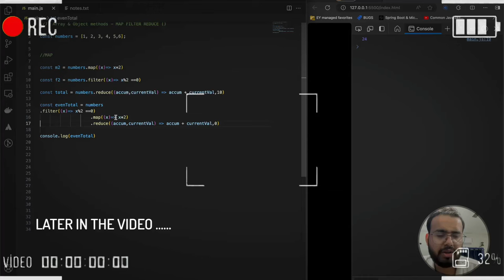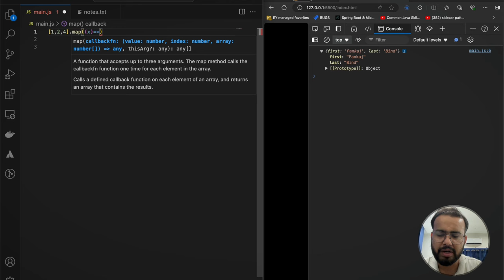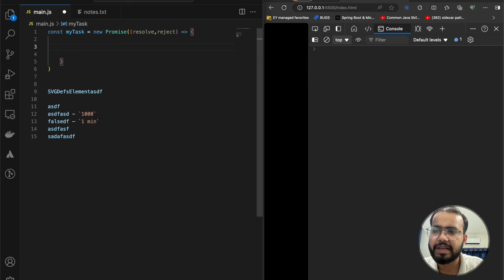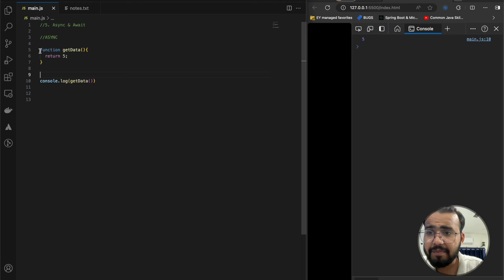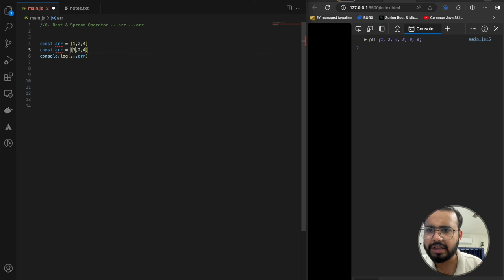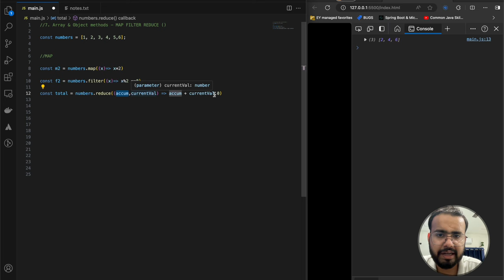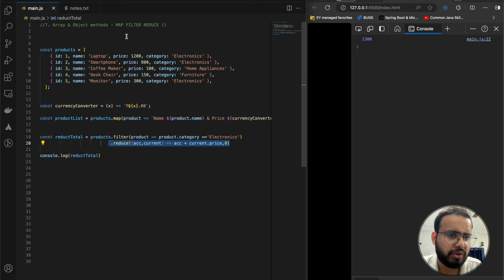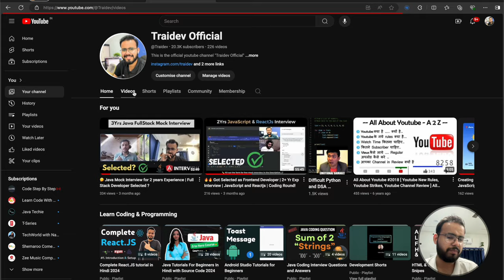Top 10 ES6 JavaScript topics to You Must Know before learning React JS or Next JS in 2024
Welcome to our coding tutorial! Today, we're diving into the dynamic world of ES6 JavaScript, and we're about to unlock some seriously powerful techniques.

In this video, we'll explore a range of game-changing ES6 features that every developer should master. From the concise syntax of arrow functions to the versatility of template literals, and from the convenience of destructuring to the flexibility of spread/rest operators – we’ve got it all covered.

[ IMPORTANT ] Are you gearing up for a Technical interviews and feeling a bit anxious about what to expect? Participate in our FREE Mock Interview sessions by filling the Google Form below and get interview ready.

Chapters -

00:00 Know Why it's Required
02:00 Import & Export Module
06:25 Arrow functions
12:28 Destructure Of Array & Objects
18:02 Promises [ Important ]
24:38  Real Time Example Promises
29:05 Async & Await
40:55 Spread and Rest operators ...[ ]
49:49 MAP FILTER REDUCE Array & Objects
57:38 Real Life Examples
01:05:00 Error Handling -  Try Catch Finally
01:09:45 Template Literals ``
01:14:10 Closures Special
01:14:40 Important Updates

Thankhyou !

In this Video we Will Cover Further Topics :